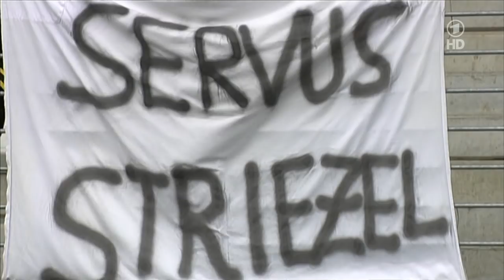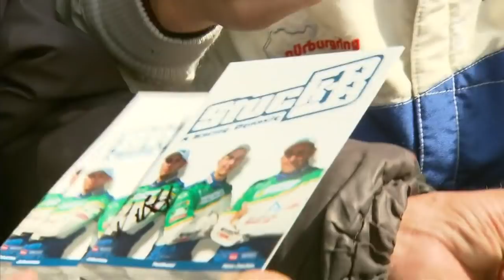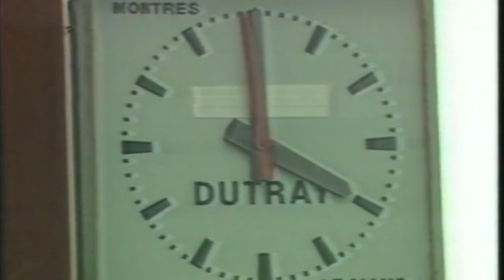Hans Joachim Strietzel Stuck - eine Rennfahrer Legende beendet seine Karriere HD 07.08.2011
Reportage 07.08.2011 - "Strietzel" Stuck nimmt Abschied vom Motorsport. Dort, wo alles begann, hat der mittlerweile 60-Jährige seine Karriere auch beendet - beim 24-Stunden-Rennen am Nürburgring. Beim diesem Marathon in der Eifel feierte er 1970 bei der ersten Auflage seinen ersten großen Sieg, folgte den Spuren seines berühmten Vaters Hans Stuck.

Zum Karriere-Ende erfüllte er sich einen langgehegten Wunsch. Gemeinsam mit seinen beiden ebenfalls vom Motorsport-Virus infizierten Söhnen Johannes und Ferdinand fuhr "Strietzel" sein letztes (offizielles) Rennen. Ein emotionaler Moment für ihn, ein emotionaler Blick zurück auf 42 Jahre Motorsport auf höchstem Niveau.